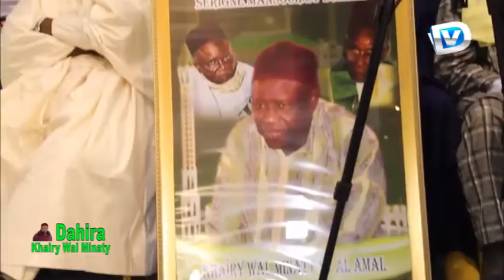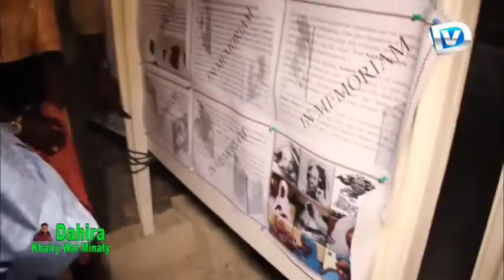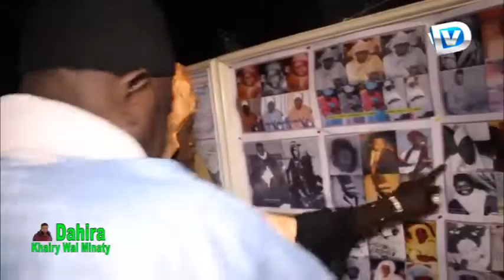Takoussane Dahira Khary Wal Minaty de Guele Tape 1° Partie